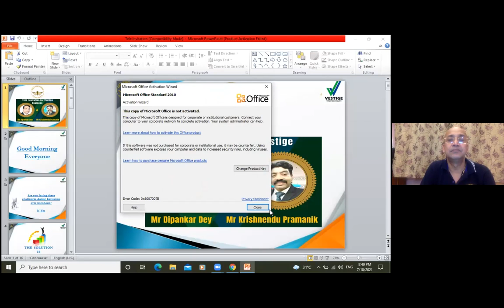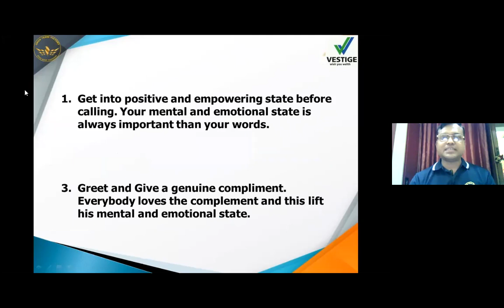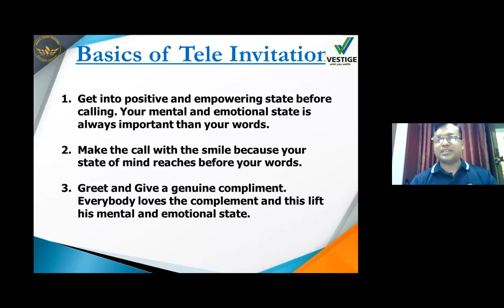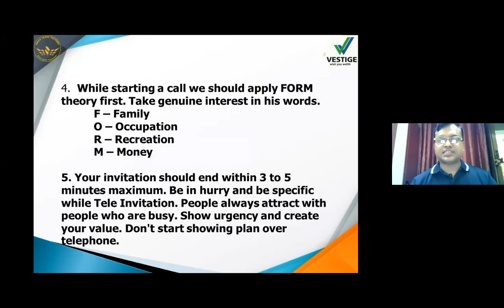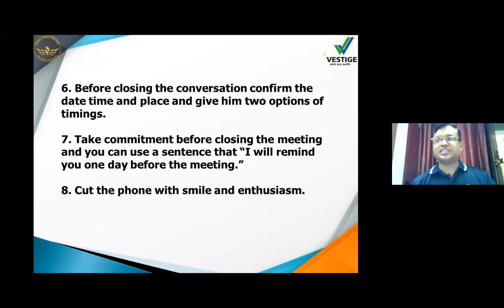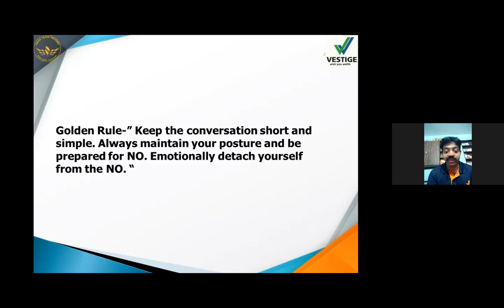Tele Calling by Mr.Dipankar Dey and Mr.Krishnendu Pramanik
Gros Team Victory presents Mr.Dipankar Dey and Mr.Krishnendu Pramanik those who are building Vestige Business in the Global Platform.